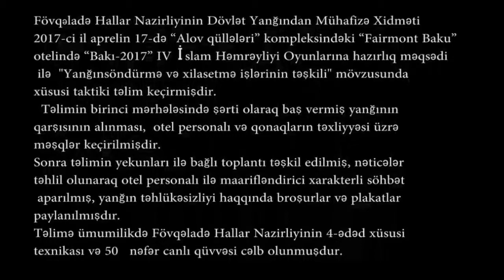FHN DYMX “Fairmont Baku” otelində xüsusi taktiki təlim keçirmişdir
Fövqəladə Hallar Nazirliyinin Dövlət Yanğından Mühafizə Xidməti 2017-ci il aprelin 17-də “Alov qüllələri” kompleksindəki “Fairmont Baku” otelində “Bakı-2017” IV İslam Həmrəyliyi Oyunlarına hazırlıq məqsədi  ilə  "Yanğınsöndürmə və xilasetmə işlərinin təşkili" mövzusunda xüsusi taktiki təlim keçirmişdir.

Təlimin birinci mərhələsində şərti olaraq baş vermiş yanğının qarşısının alınması,  otel personalı və qonaqların təxliyyəsi üzrə məşqlər keçirilmişdir.

Sonra təlimin yekunları ilə bağlı toplantı təşkil edilmiş, nəticələr təhlil olunaraq otel personalı ilə maarifləndirici xarakterli söhbət aparılmış, yanğın təhlükəsizliyi haqqında broşurlar və plakatlar paylanılmışdır.

Təlimə ümumilikdə Fövqəladə Hallar Nazirliyinin 4-ədəd xüsusi texnikası və 50   nəfər canlı qüvvəsi cəlb olunmuşdur.